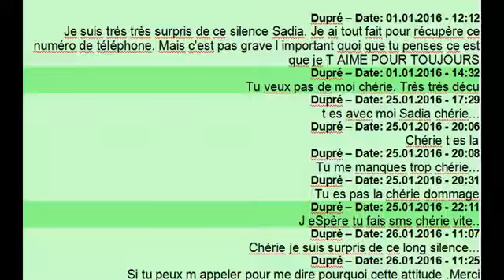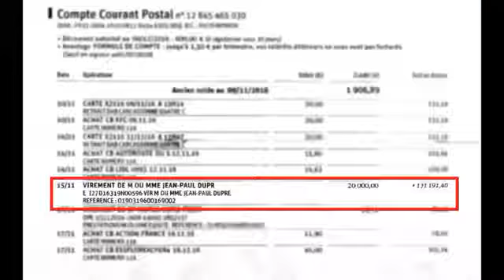Choc : le député PS Jean Paul Dupré est un prédateur sexuel VIDÉO DE ERIC PETRELLA mp4